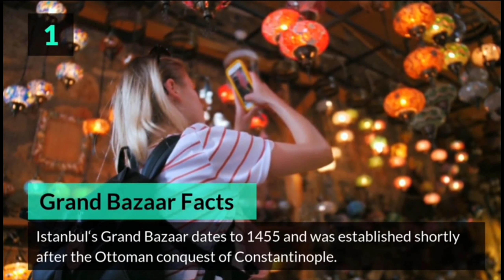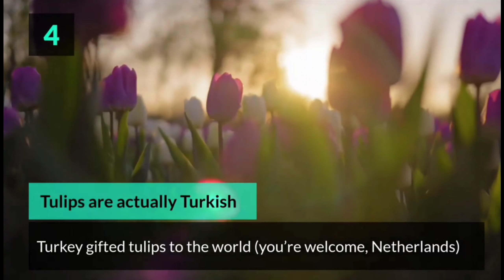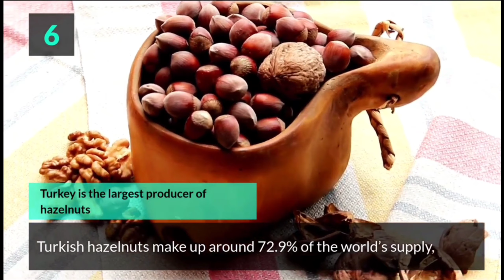Unbelievable Turkey Amazing Facts Strange about Turkish#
tourist desire to know more and more about world and tourist attractions.lets have a bird's eye view